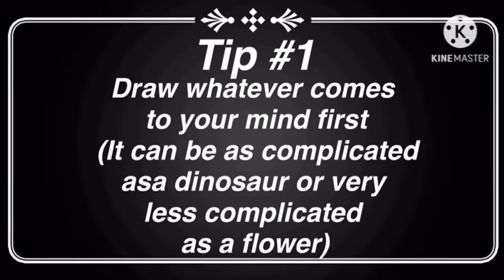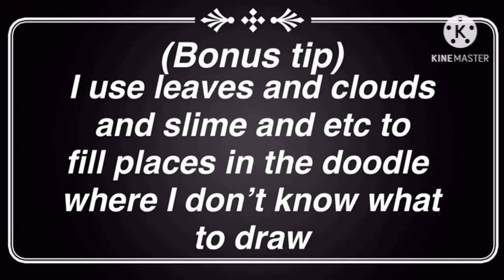How to doodle like a pro (+cool tips 😎) | Ritz Art